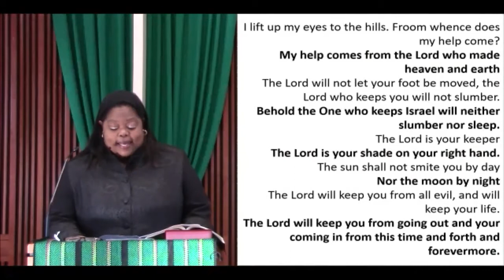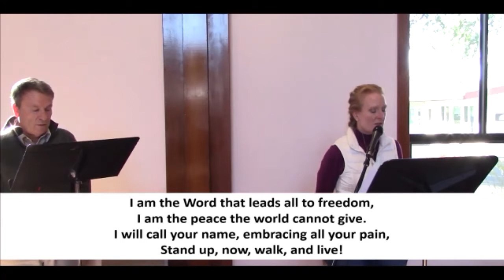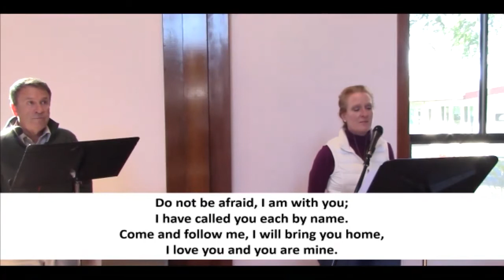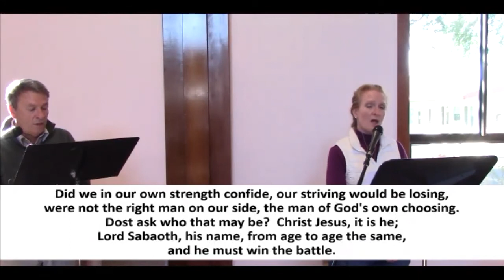SUMC Service 1/17